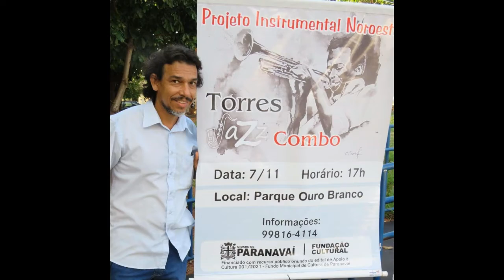Torres Jazz Combo 07-11-2021 Parque Ouro Branco Paranavaí PR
O grupo Torres Jazz Combo é formado e idealizado pelos músicos: Luciano Torres (maestro, trombonista, arranjador e compositor); Márcio Souza (trompetista); Glebson Elvis Ribeiro (saxofonista e compositor); Emanuel Furlaneti (pianista e tecladista); Ricardo Yuki (contrabaixista); e Bruno Cardoso (baterista e percussionista).